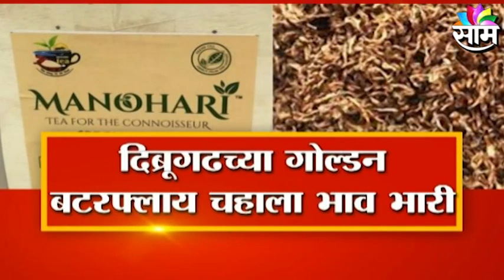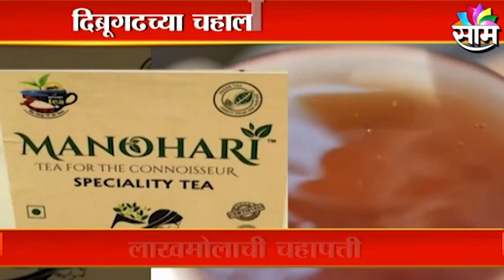Special Report | अबब..किलोभर चहापत्तीला लाखाचा भाव, पाहा व्हिडिओ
Watch Latest News Updates on Special Report | अबब..किलोभर चहापत्तीला लाखाचा भाव, पाहा व्हिडिओ